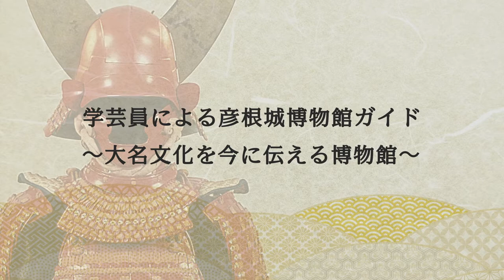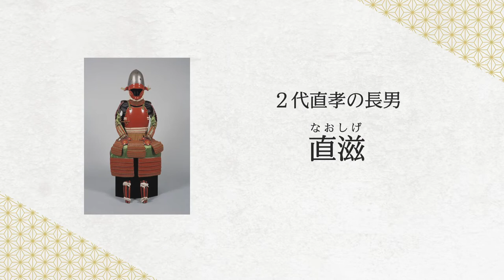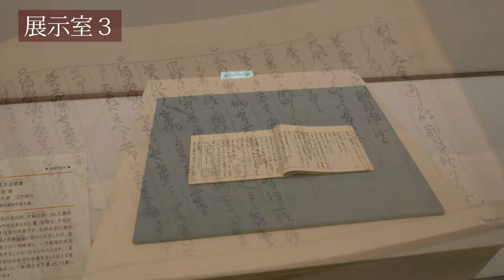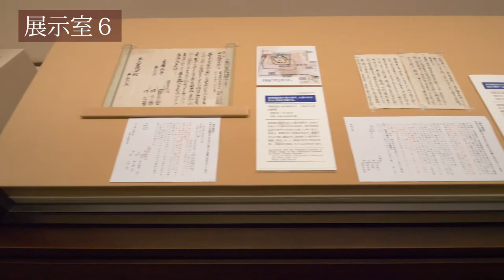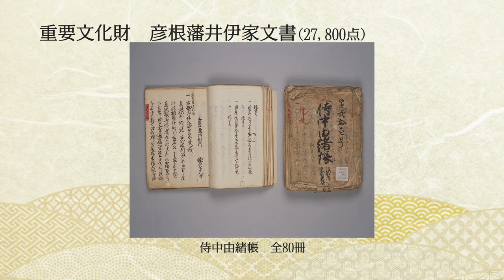学芸員による彦根城博物館ガイド～大名文化を今に伝える博物館～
彦根城博物館は、彦根藩主井伊家伝来の大名道具と古文書を中心とする、約9万件にのぼる収蔵品の中から、常時約80～90点を展示しています。また建物は、彦根藩の政庁であり藩主の住まいでもあった、表御殿を復元しています。この動画では、“ほんもの”の作品が並ぶ展示室をはじめ、江戸時代さながらに再現した藩主の住まいを学芸員が案内します。